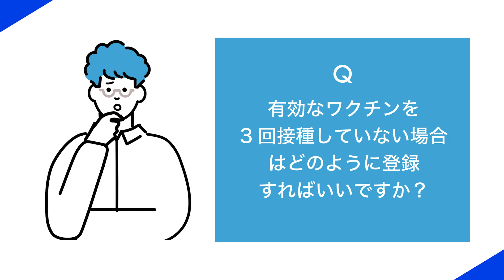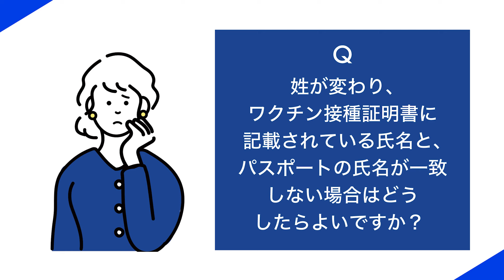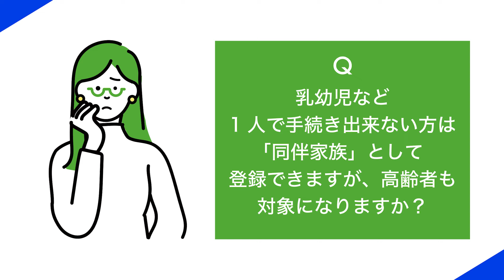【2022年12月21日公開】最新・Visit Japan Webに関するQ&A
大好評の"Visit Japan Web"の登録方法動画を受け、
本編ではその"Visit Japan Web"登録時にお客様から寄せられた質問に
旅行代理店のスタッフが丁寧にお答えします！

💻 大好評"Visit Japan Web"の登録方法動画はこちら

0:30    Q 二重国籍でパスポートを複数所有しているが、どの名前で登録するのか？
0:45　Q 有効なワクチンを3回接種していない場合は？
1:10　Q ワクチン接種証明書とパスポートの姓が違うんですが？
1:35　Q 取得したQRコードは印刷してもいいですか？
1:55　Q アカウント作成時のパスワード設定がうまくできません？
2:15　Q「同伴家族」として高齢者も登録対象になりますか？
2:35　Q 子供のファストトラックの登録が黄色のままなんですが？
3:10　Q 表示言語を英語に切り替えたい場合は？